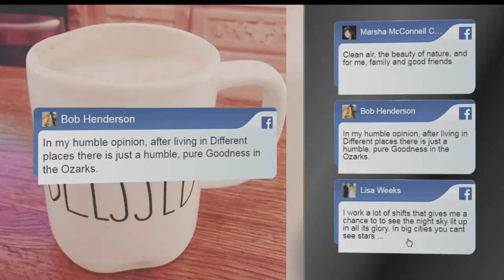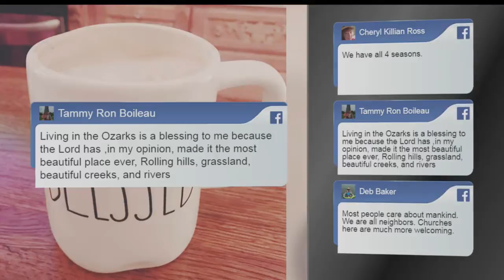Be Blessed with Cami Jenkins - 11/16/18